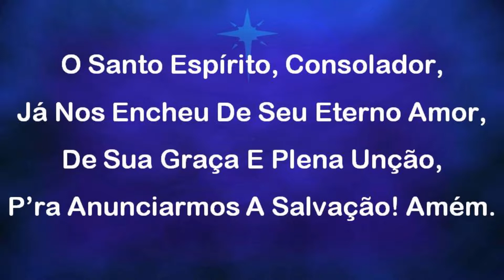Harpa Cristã 551- O Santo Espírito